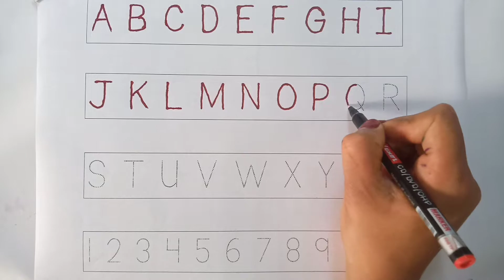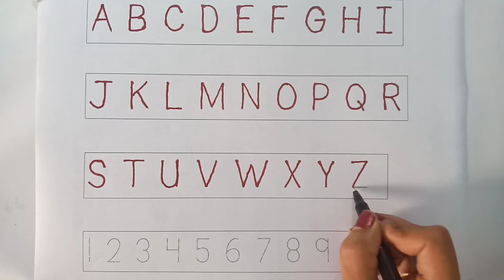ABCD learning||A for apple B for ball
1234 Number learning|| for kids easy way||

A for Apple B for Ball || ABCD writing for kids||

your query,
shape names
square triangle
 heart  name
all shapes name
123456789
1234 to kids
Number learning video
Number learning song
1234
A for Apple B for Ball
ABCDEFGHIJKLMNOPURSTUVWXYZ
abcdefghijklmnopurstuvwxyz
ABCD
ABCD writing in Bengali
ABCD writing in English
How to write Abcd in English
ABC phonics ABC phonics song
abc song
abc song for kids
abc songs
ABCD rhymes
ABCD song abcdsong abcdwriting
ABCD kid tv alphabet song
alphabet song
Apple B for ball
How to writing baby song
children song
kids channel
kids drawing
kids song
kids songs
kids video learning ABC
nursery rhymes
preschool
kids learning video
online classes
kids learning video
kids channel
number learning video
অআইঈ
কখগঘঙ

                        channel link